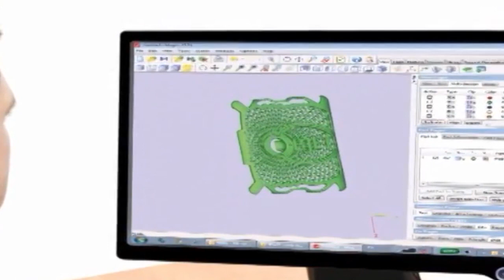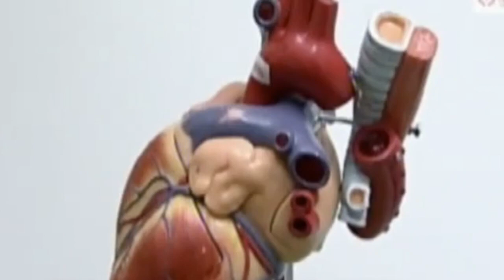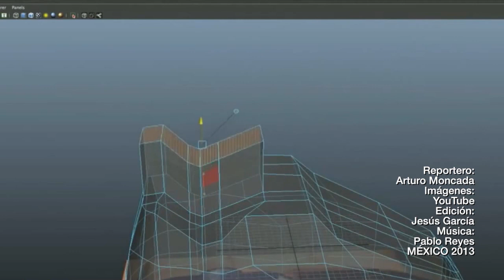Impresoras 3D, la herramienta del futuro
La impresora 3D es uno de los grandes avances tecnológicos de nuestros días, con esta máquina se puede fabricar casi cualquier objeto